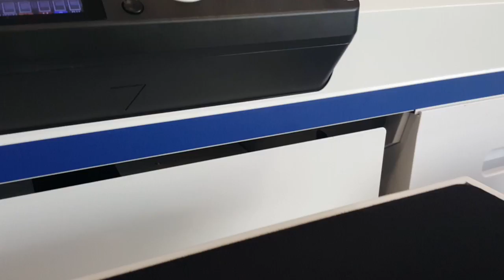PRINT + Personnalisation d'un textile en impression directe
Solution globale de personnalisation en boutique d’objets et textiles clef en main